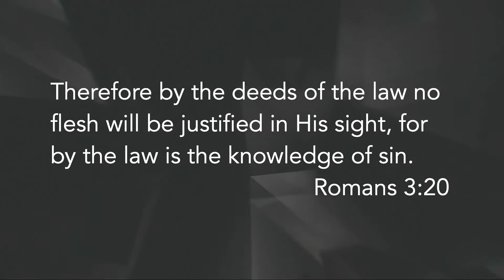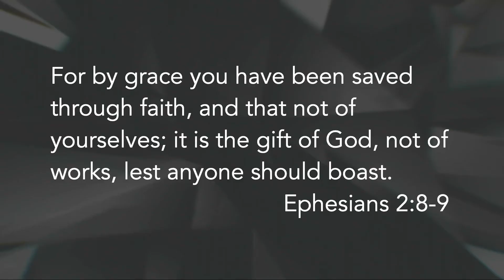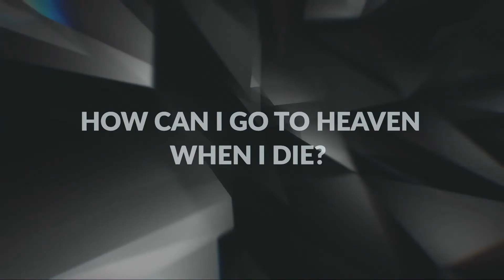How can I go to heaven when I die?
That is probably the most important question you can ask. What else really matters? What would it matter if you accomplished everything you wanted to accomplish in life, only to die and be separated from God forever? Shawn Lazar explains the good news that Jesus promised.